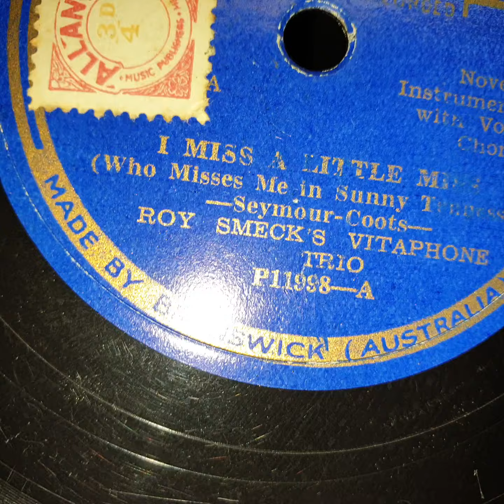I Miss A Little Miss. Roy Smeck's Vitaphone Trio. Panachord 78rpm. Lodphone Horn Gramophone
Lodphone External Horn Gramophone Phonograph